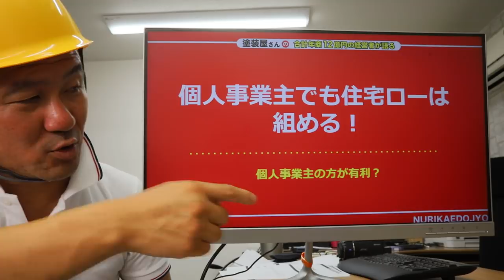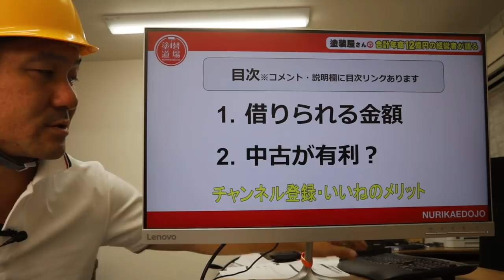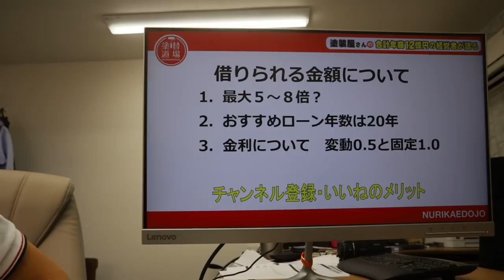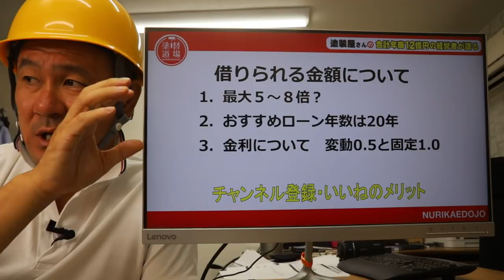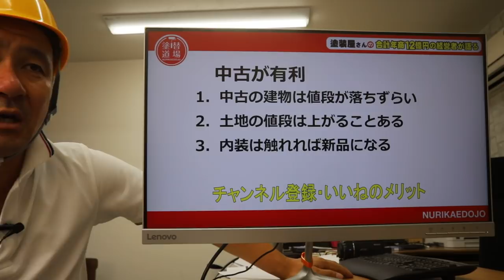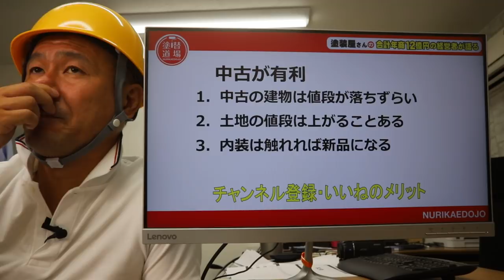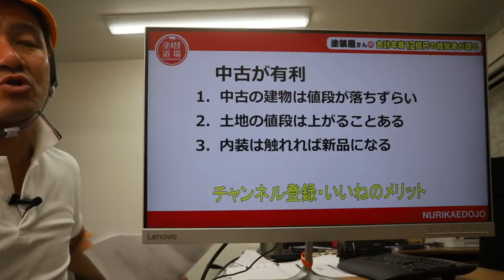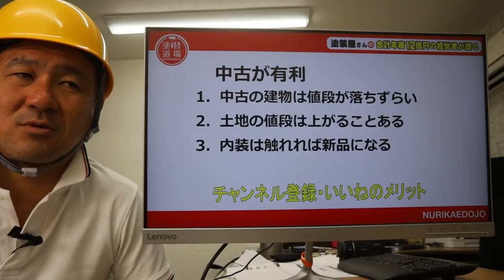個人事業主（一人親方）でも住宅ローンが組める？個人事業主は住宅ローンなど不利と言われますが実際のところはどうでしょうか？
個人事業主（一人親方）だと住宅ローンが組めないなど相談をいただきますが一体どうでしょうか？

2:22 本編スタート
2:51 借りられる金額
12:25 中古が有利？
19:13 また見てね～